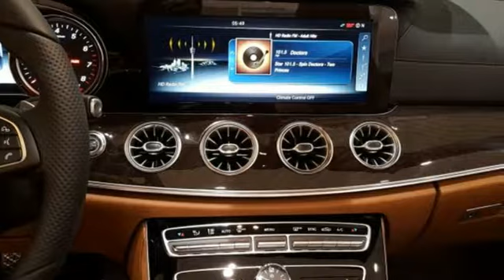New 2018 Mercedes-Benz E-Class Lynnwood WA Seattle, WA #28212 - SOLD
Year: 2018
Make: Mercedes-Benz
Model: E-Class
Trim: E 400 Cabriolet
Engine: 6 Cyl. 3.0 L
Transmission: Automatic
Color: Polar White
Interior: Saddle Brown/Black
Stock #: 28212
VIN: WDD1K6GB5JF022010
BROWN ASH WOOD TRIM -inc: Center Console in Black Piano Lacquer, BLACK HEADLINER, REAR VIEW CAMERA, PREMIUM 1 PACKAGE -inc: KEYLESS GO chrome exterior door handles Blind Spot Assist SiriusXM Satellite Radio 6-month trial period HANDS-FREE ACCESS Inductive Wireless Charging w/NFC Pairing Active Parking Pilot Burmester Surround Sound System, WHEELS: 18 5-SPOKE ALLOY -inc: All-Season Tires, BLACK SOFT TOP (STD), ALL-SEASON TIRES, HEATED FRONT SEATS

Address:
17800 Highway 99